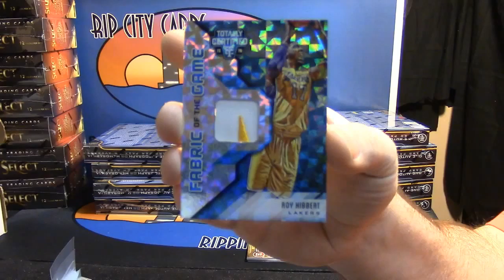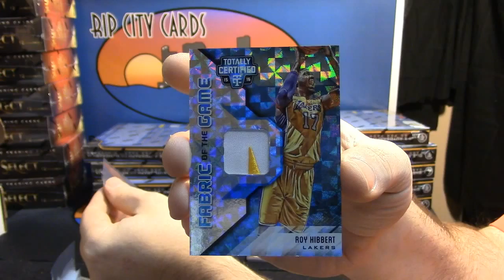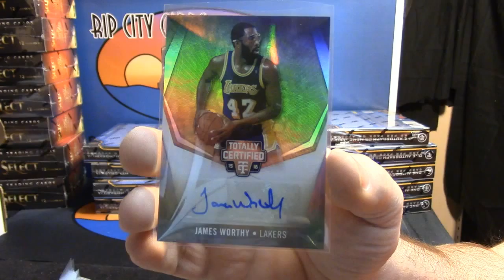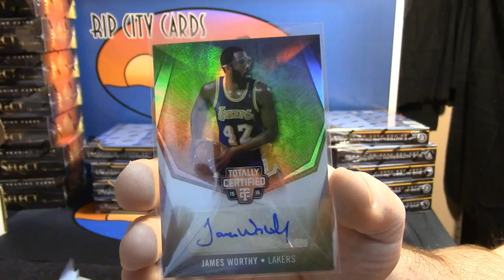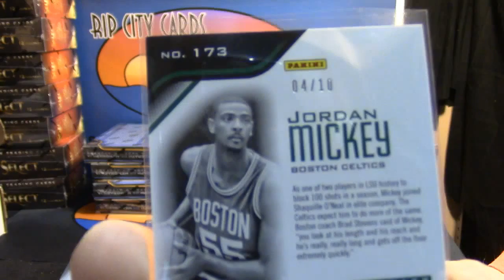2015 16 Totally Certified gary 3